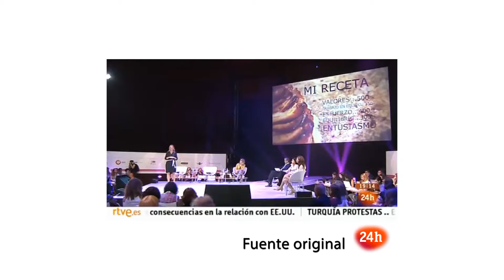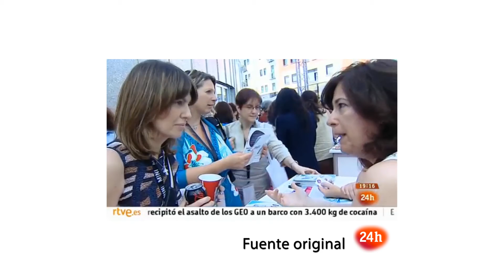Womenalia - Inspiration Day- Canal 24h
Reportaje sobre Inspiration Day 2013 en canal 24h. 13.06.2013
Si no pudiste acudir al evento, puedes ver todas las ponencias